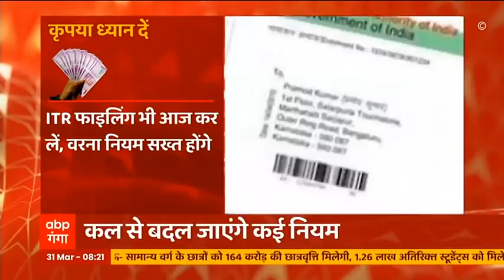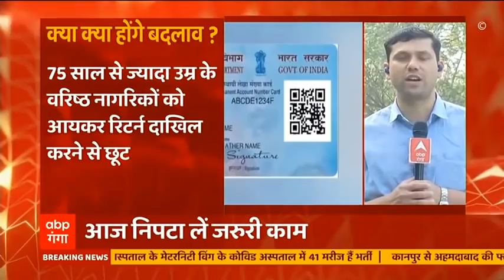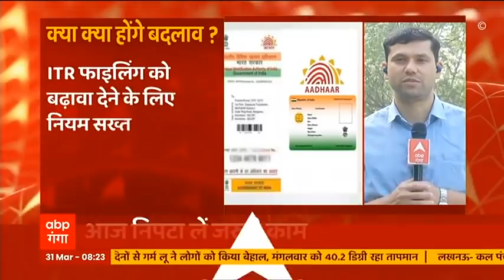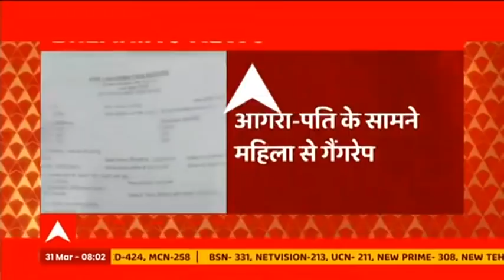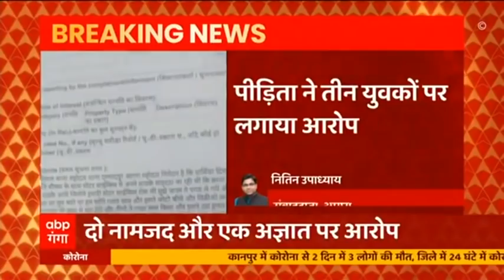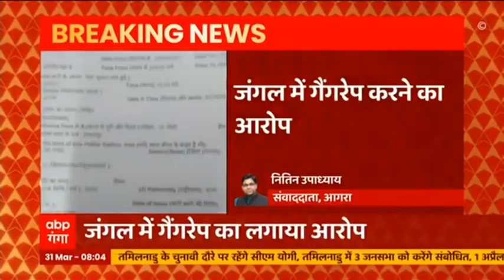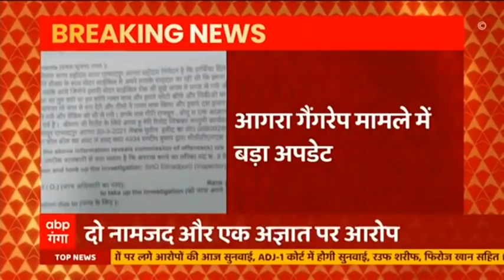कृपया ध्यान दें ! आज Aadhar और Pan Card लिंक नहीं किया, तो भरना पड़ेगा जुर्माना ! | ABP Ganga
1 अप्रैल से कई नियम लागू होंगे। भारत सरकार के वित्त विधायक 2021 के अनुसार अगर 1 अप्रैल से पहले आधार कार्ड और पैन कार्ड को लिंक नहीं किया तो नए सेक्शन 234H के तहत एक हजार रुपए का जुर्माना देना होगा। दूसरी ओर पेनल्टी से बचने के लिए ITR फाइलिंग भी आज ही करा लें। जानिए कल से किन-किन नियमों में बदलाव आएगा।